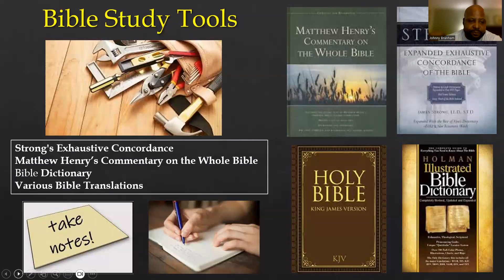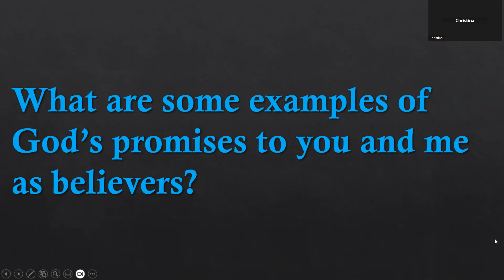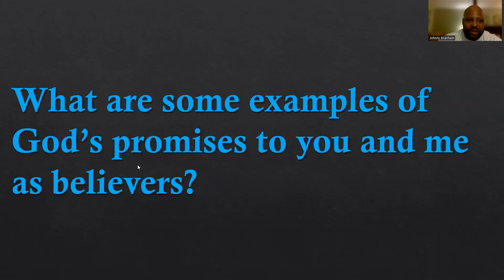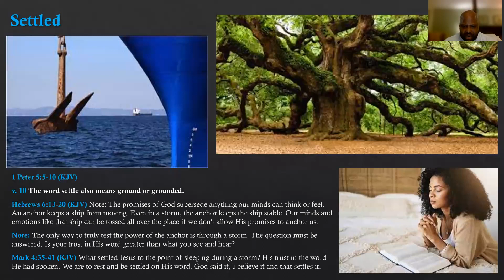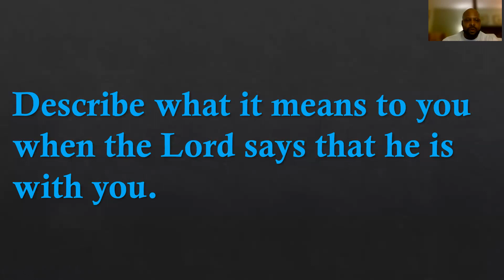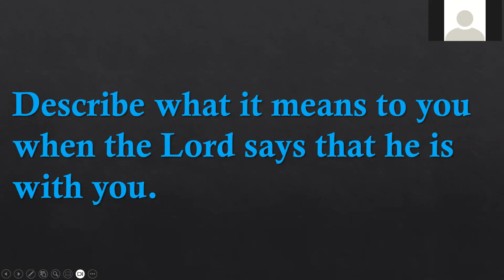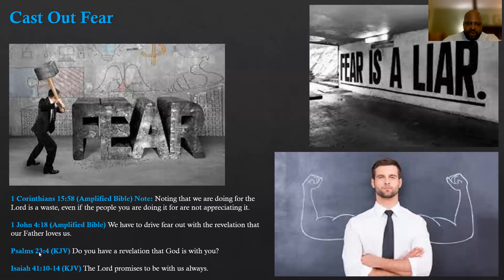Settled Bible Study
We need to hold on to the promises of God to remain settled.